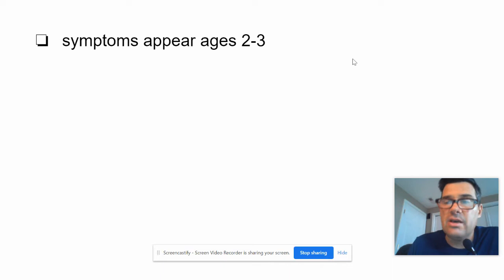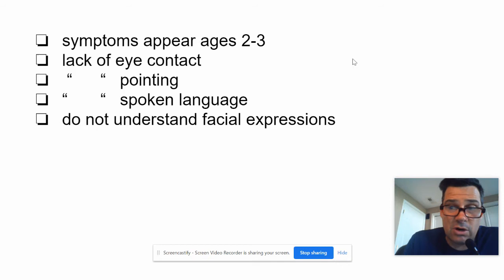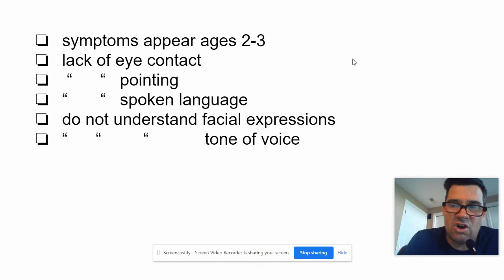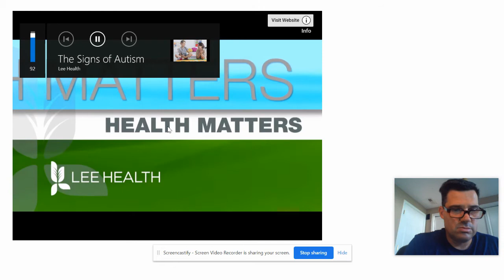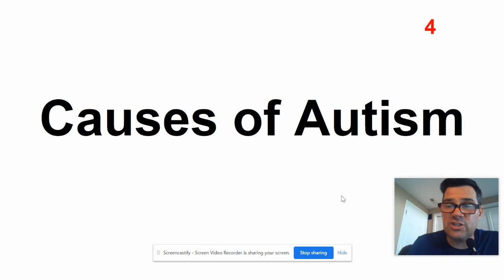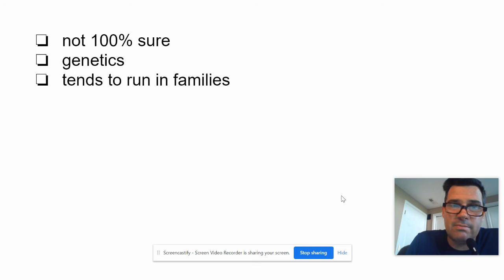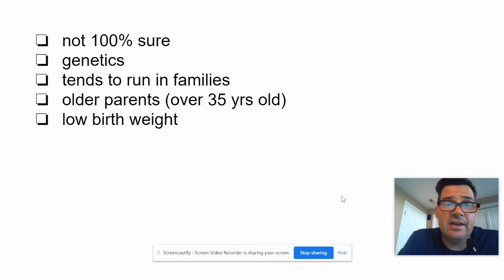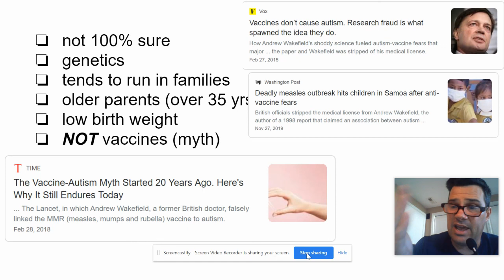Psych Unit 1: Autism lesson 2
2nd lesson on Autism for sub-lesson on John Watson